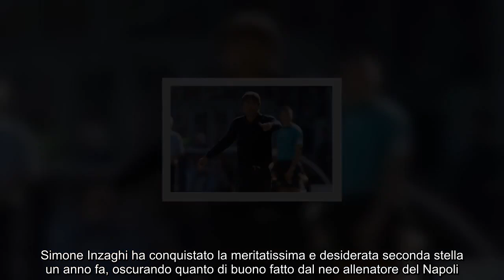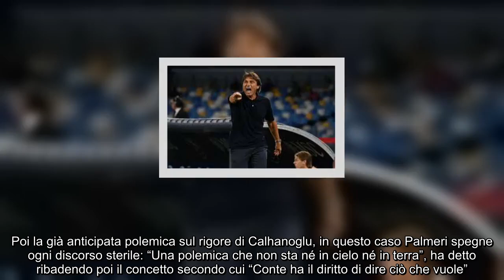Inter Napoli, che risposta a Conte “L’arbitro ha danneggiato più i nerazzurri”